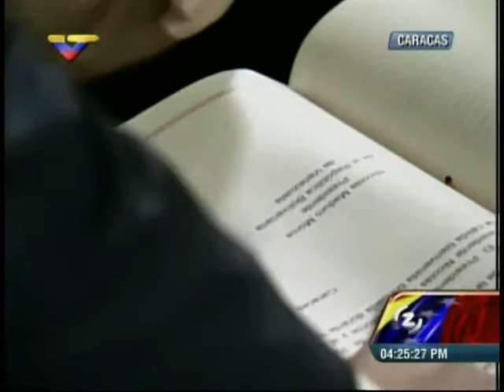Petropalestina: Nicolás Maduro y Mahmud Abbas firman acuerdos Venezuela-Palestina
El presidente de Palestina, Mahmoud Abbas, y el de Venezuela, Niciolás Maduro, firman acuerdos energéticos y la formación de la empresa PETROPALESTINA en acuerdo con Pdvsa, para suplir de diesel al pueblo palestino.